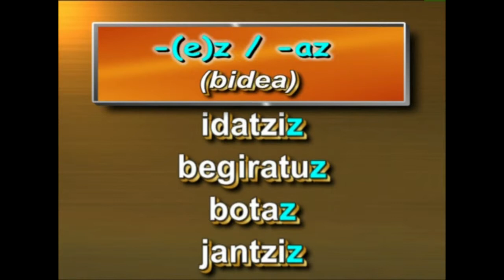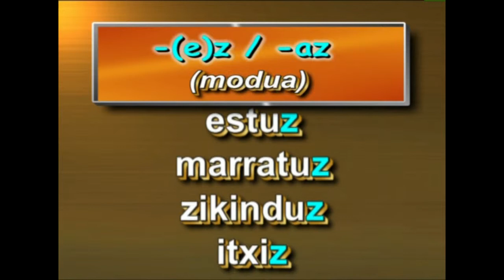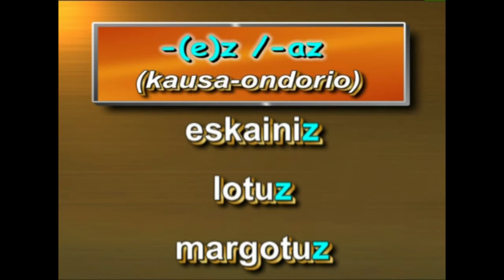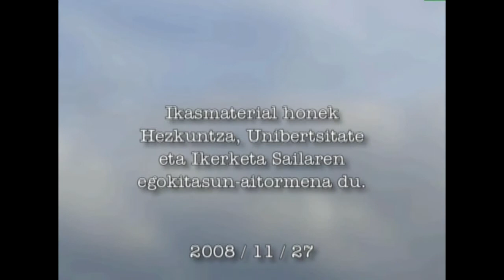Gerundioa euskaraz -I- (aditzean oinarritua: -(e)z, -(a)z)